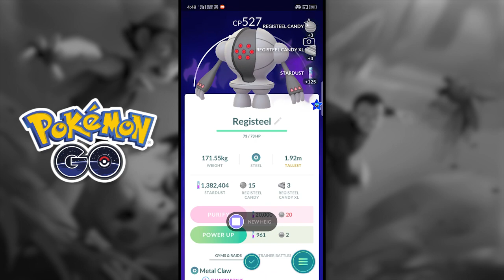How to Catch Shadow Legendary in Pokemon GO! Without Hack